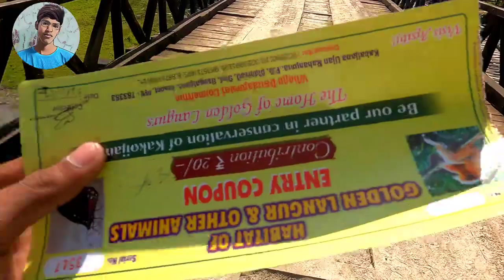Kakoijana Reserved Forest Bolg 7 By Alom digital Vlogs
Wellcome to Alom Digital Blogs New Blog Video At Kakoijana Reserved Forest Tu jaane ke liye video ko fast se last Tak dekhte rahiye